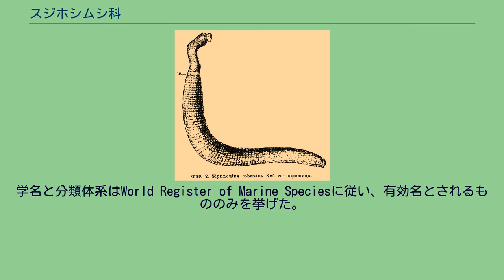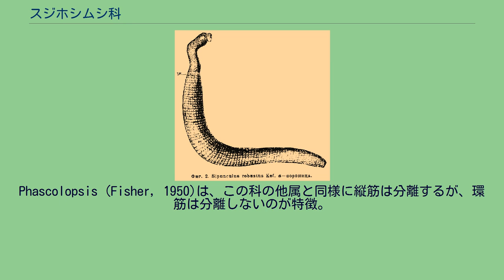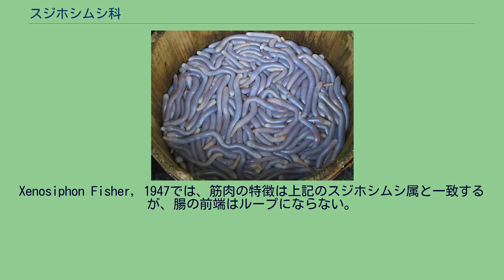スジホシムシ科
スジホシムシ科（スジホシムシか、Sipunculidae）は星口動物門スジホシムシ綱の科。
5属からなり、スジホシムシ目の唯一の科である。
スジホシムシ綱は触手が口を囲んで配列することで、サメハダホシムシ綱と区別できる。
この綱にはスジホシムシ科のほかにフクロホシムシ目の3科が含まれるが、スジホシムシ科は体壁の筋肉のうち、縦筋が分離して束状になることで区別できる。
属の特徴は西川による。
学名と分類体系はWorld Register of Marine Speciesに従い、有効名とされるもののみを挙げた。
なお、2012年に発表された分子系統学に基づく分類体系では、スジホシムシモドキ属とSiphonomecusの2属は新科Siphonosomatidaeに分類され、Phascolopsisはフクロホシムシ科に移されたため、本科に含まれるのはスジホシムシ属とXenosiphonの2属のみとなっている。
Phascolopsis (Fisher, 1950)は、この科の他属と同様に縦筋は分離するが、環筋は分離しないのが特徴。
Siphonomecus Fisher, 1947をはじめ、上記のPhascolopsis以外の4属では縦筋に加えて環筋も分離し、束になる。
加えて、本属はその筋肉の束が合流と分岐を繰り返すこと、腸管と体壁を繋ぐ紡錘筋が体幹の後端まで伸びること、陥入吻に繋がる牽引筋が2本しかないことで他属と識別できる。
スジホシムシモドキ属Siphonosoma Spengel, 1912では、上記のSiphonomecusと同じく、縦筋と環筋の束は頻繁に合流・分岐し、紡錘筋は体幹の後端まで伸びる。
しかし、牽引筋が4本あることで区別できる。
広西チワン族自治区北海市産のスジホシムシ スジホシムシ属Sipunculus Linnaeus, 1766の環筋・縦筋は前2属と同様に束になるが、その束は合流や分岐をほとんどしない。
また、紡錘筋は後端まで伸びずに、腸管の螺旋のなかで消失する。
下記のXenosiphonとは、本属では腸の前端がよじれたループになることで識別できる。
Austrosiphon (Fisher, 1954)とSipunculus Linnaeus, 1766の2亜属に分類される。
Xenosiphon Fisher, 1947では、筋肉の特徴は上記のスジホシムシ属と一致するが、腸の前端はループにならない。